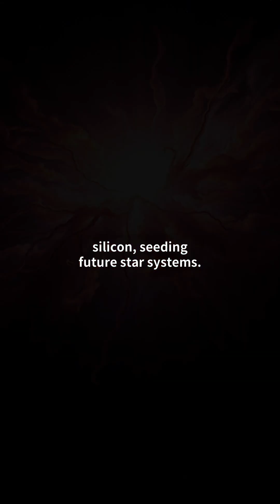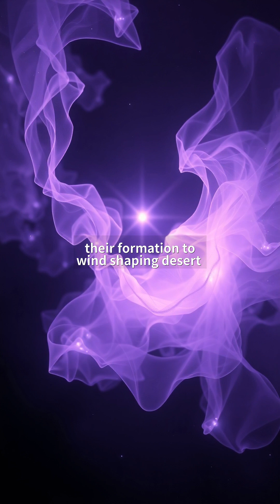The Veil Nebula's Shocking Secrets: A Cosmic Masterpiece You've Never Seen Before!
Have you ever wondered how a dying star can create something so breathtakingly beautiful? The Veil Nebula is not just another space phenomenon—it's a cosmic masterpiece painted by the remnants of a supernova explosion!

In this video, we dive deep into the science behind its delicate, colorful filaments and uncover the hidden forces shaping its veil-like appearance. You'll learn:

- Why the Veil Nebula's gas structures are unlike anything else in the universe.
- The mind-blowing scale of this celestial wonder and how it challenges our understanding of space.
- The role of supernova remnants in the life cycle of galaxies.

Prepare to have your mind blown by the wonders of the cosmos. Don't miss this journey through one of the universe's most stunning creations—hit play now!

📋 'Chapter':
『00:00』 The Supernova's Violent Birth – A Stellar Cataclysm
『00:32』 The Expanding Remnant – Cosmic Shockwaves at Work
『00:58』 The Veil Takes Shape – Delicate Filaments Emerge
『01:24』 Modern Marvel – The Veil Nebula Through Telescopes